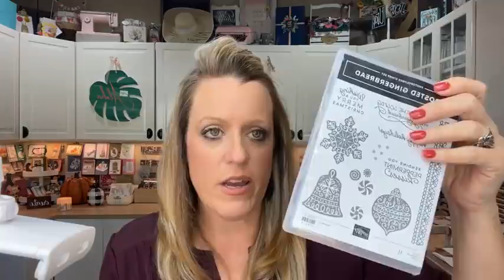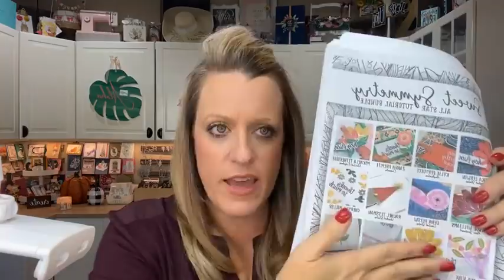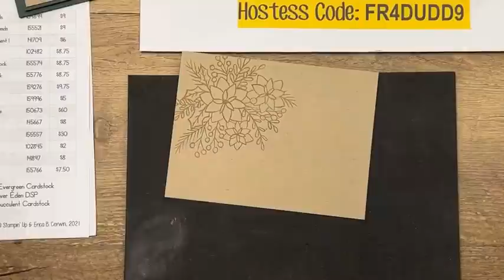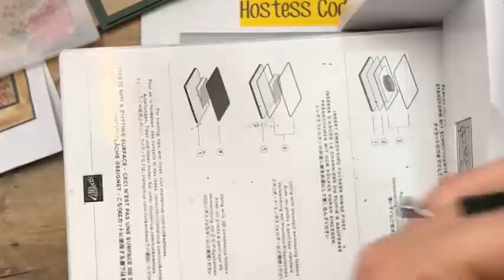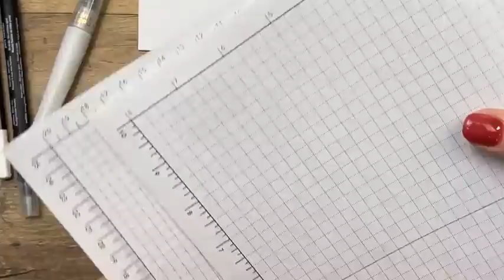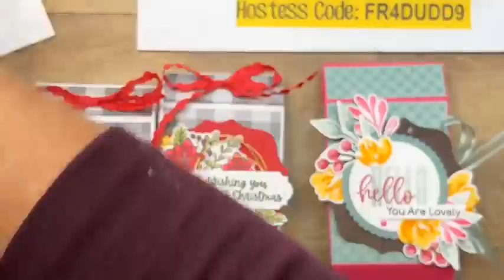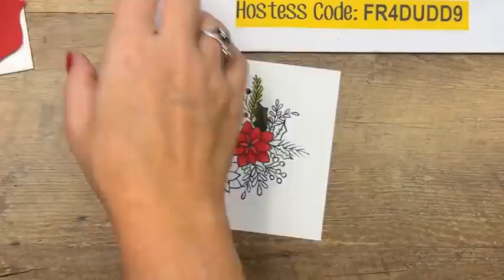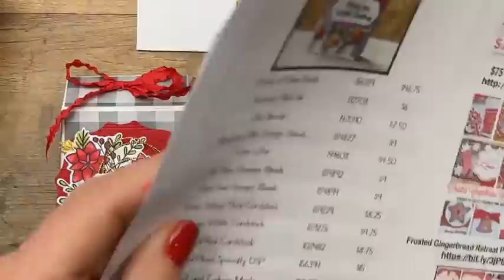Facebook Friday- Words of Cheer (recording)